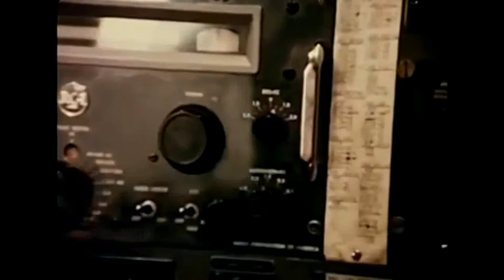Ocean Liners radio rooms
Few moments in various ship's radio rooms captured from old films and promotional movies